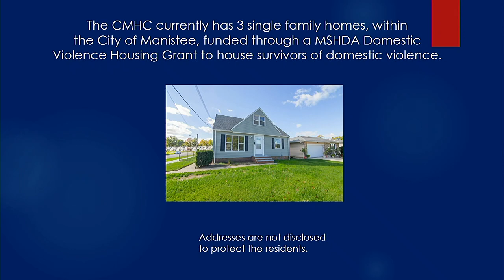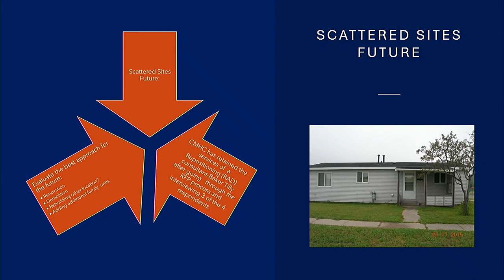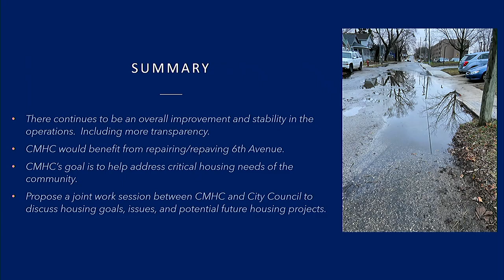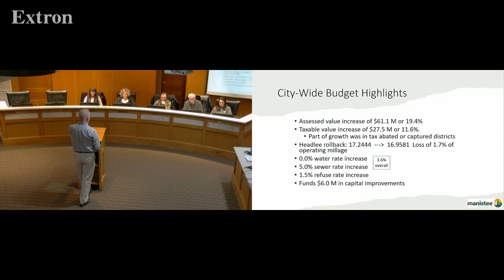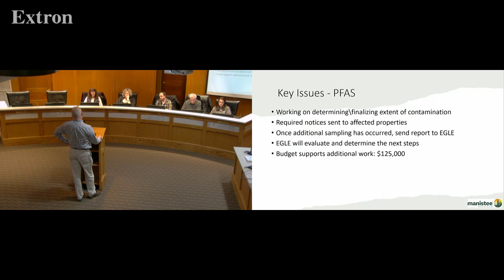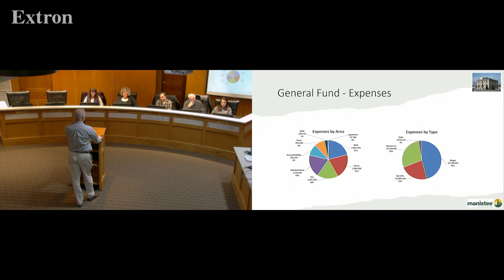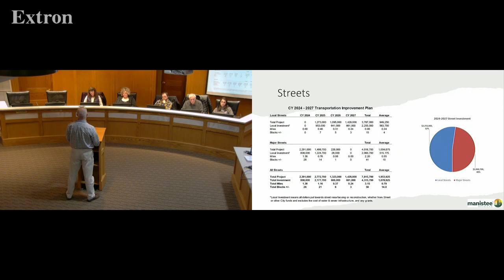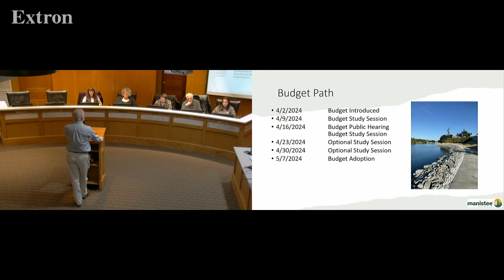Manistee City Council Meeting 2024-04-02